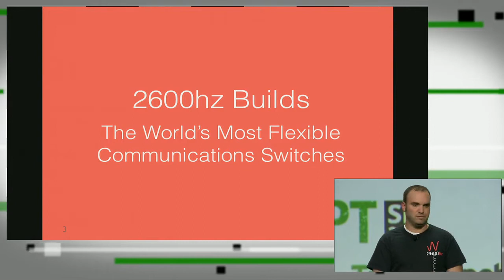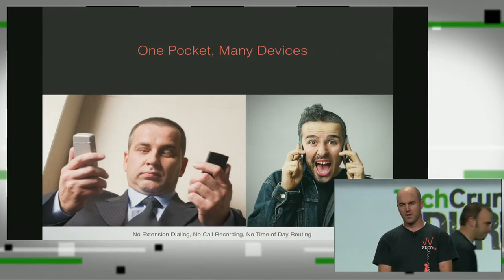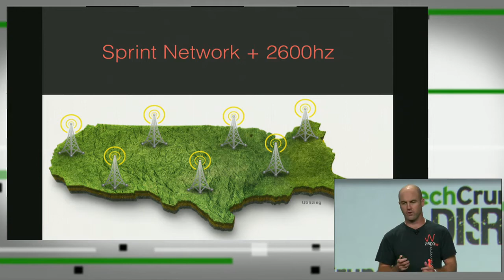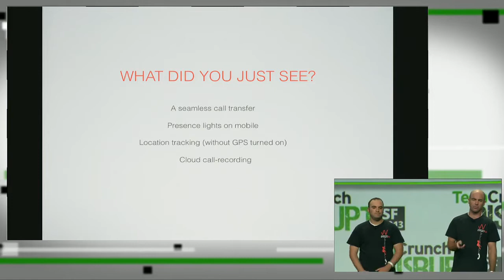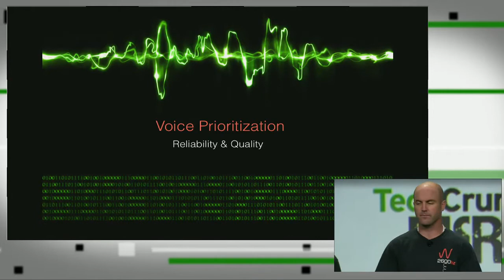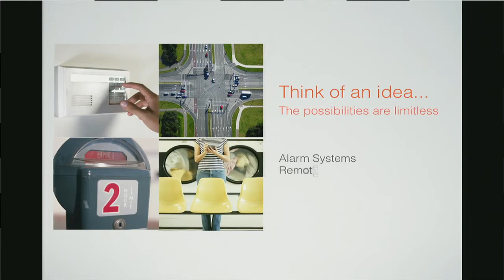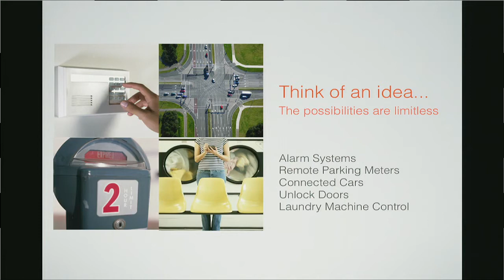'2600Hz' Secure Communications Switches | Disrupt SF 2013 Battlefield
2600Hz lets you create a one-stop shop for secure business communications that can include extension dialing, recording across devices, speech to text, and location tracking without GPS, all accessible and configurable through APIs.